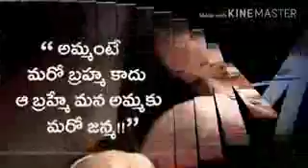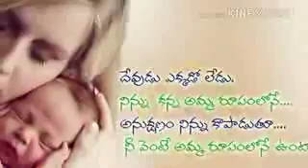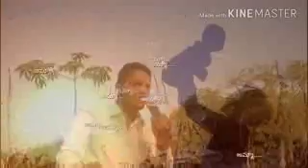Mom song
Video from MANOHAR 😇🙂🙂